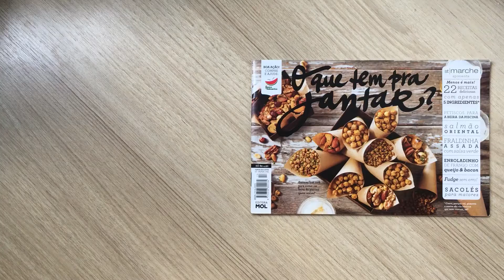O que tem pra jantar 13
Para comprar qualquer coisa pelo link e dar uma força pro canal

So I can buy more books to show here.

Revista vendida no mercado St. Marche